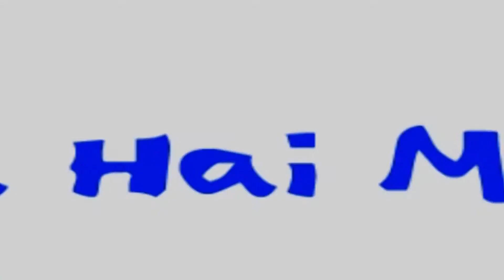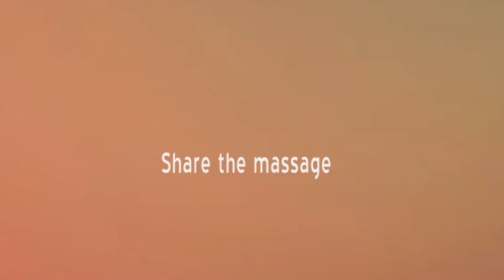Roza aur hum Ramzan Special COMEDY SKETCH By Pakalo Pranks Ali Shaikh, Kamran & Wali Shaikh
Roza aur hum Ramzan Special COMEDY SKETCH VIDEO By Pakalo Pranks Ali Shaikh, Kamran & Wali Shaikh